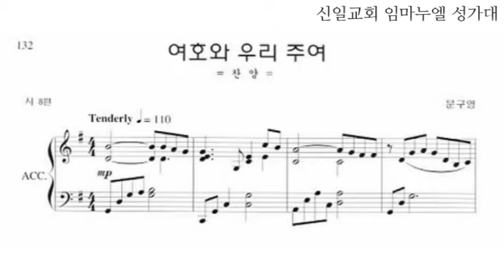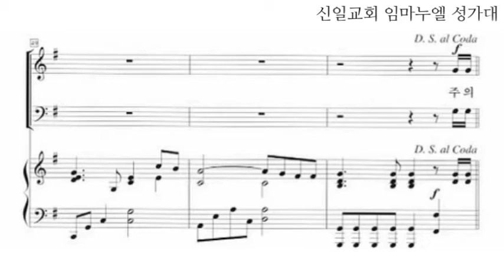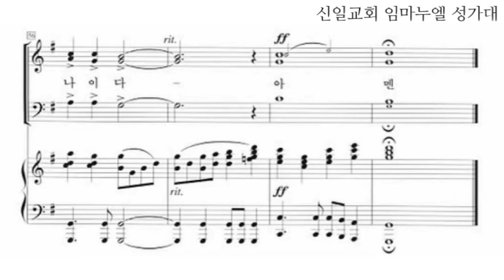여호와 우리 주여(문구영) 신일교회 임마누엘 성가대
여호와 우리 주여(20161102)

작곡: 문구영
미완성출판사 혼성3부 7집132장

2016년 11월2일 수요예배
신일교회 본당
신일교회 임마누엘 성가대
피아노: 한정아
지   휘: 배권수 집사